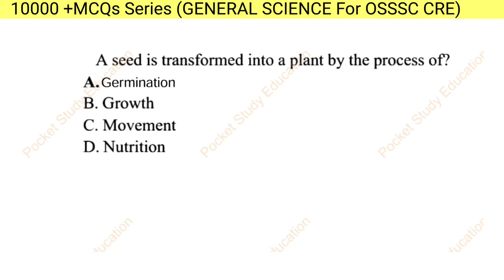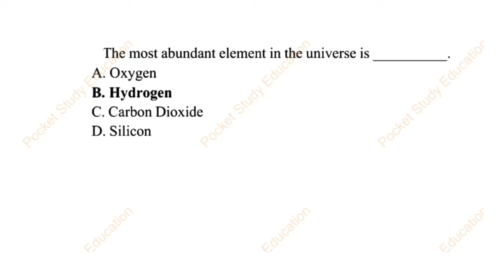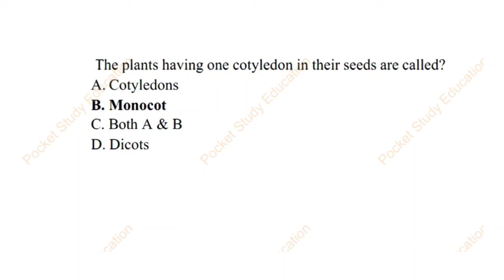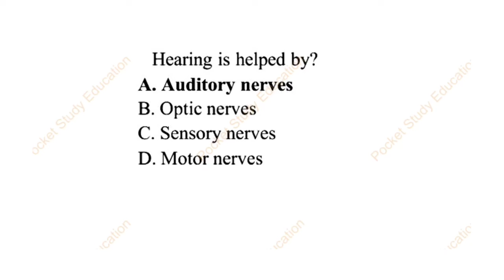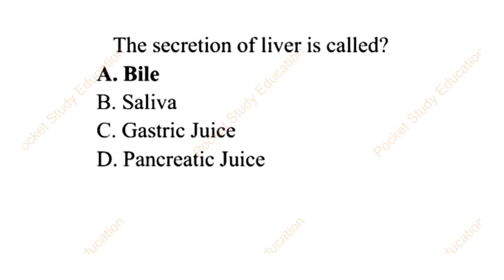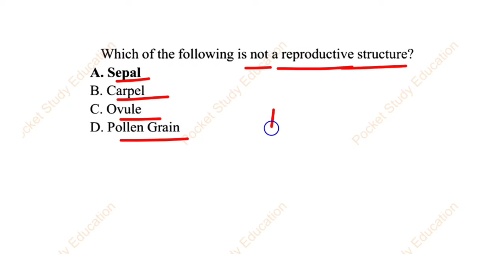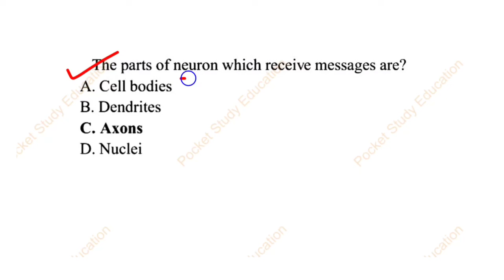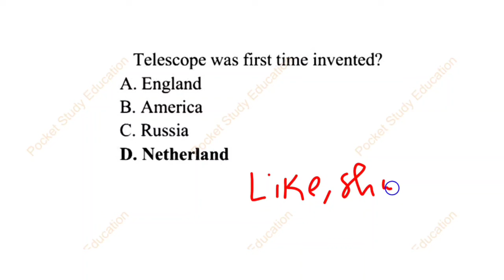GENERAL SCIENCE 🎯Selective Questions |Always Asked OSSSC |10000 MCQs|FORESTER FOREST GUARD |SET-03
ODISHA EXAM ZONE GENRAL SCIENCE QUESTION COMES FROM OUR CLASS (GUARENTEED)
100%

MOCK TEST PRACTICE ZONE

Paid Group: WhatsApp (Available from New Year)
Only : Rs-299/-  All Pdf ( Previous Year Question solution with  New Various type Extra Questions)